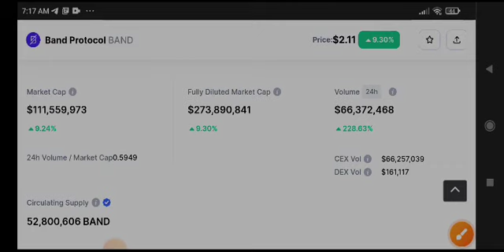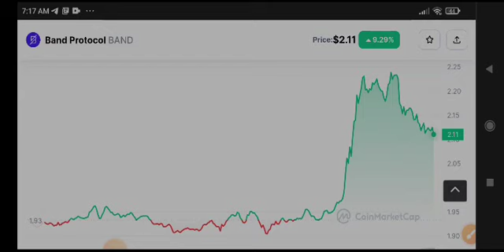BAND News Today! Band Protocol Price Prediction